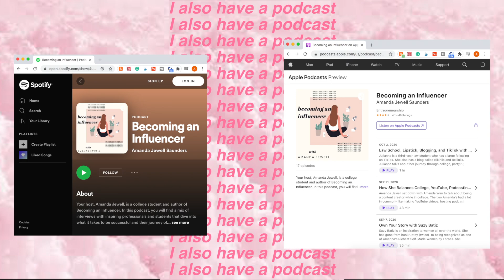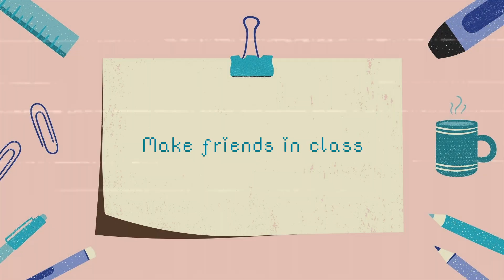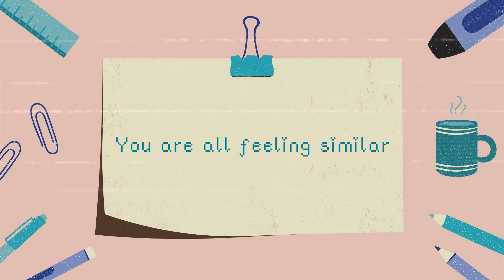Advice to College Freshmen for Online School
In this video I give advice to college freshmen for online school! I talk about my college experience, what online school tips I would want to know, and overall guidance on how to make the most of your freshmen year during online school. We are all navigating a new normal at Zoom University.